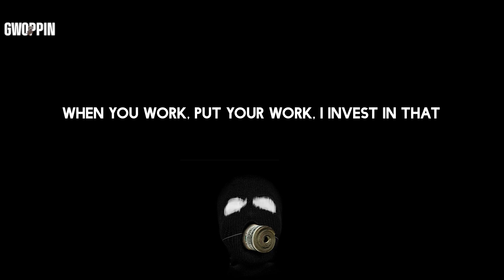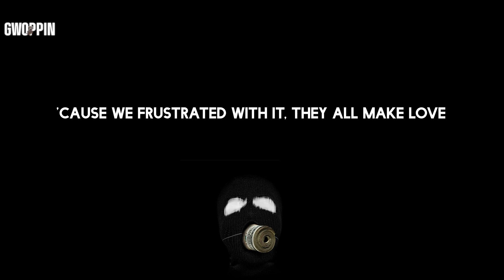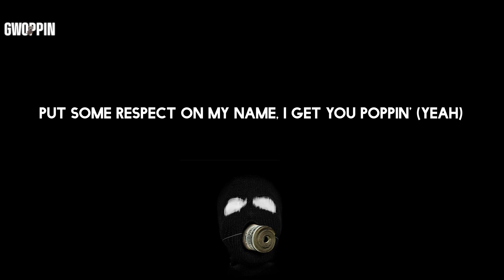Tyga - Freaky Deaky (Lyrics)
Lyrics: Tyga - Freaky Deaky